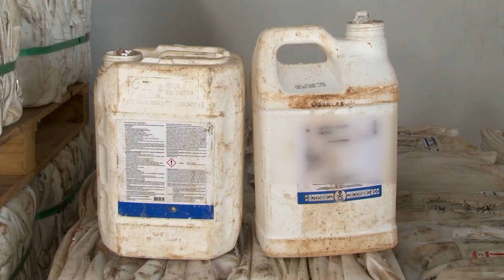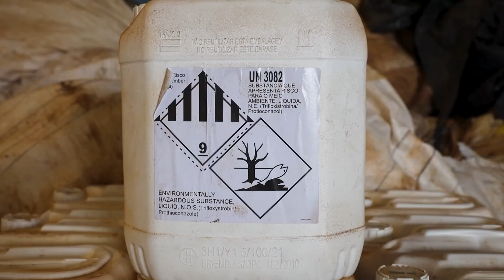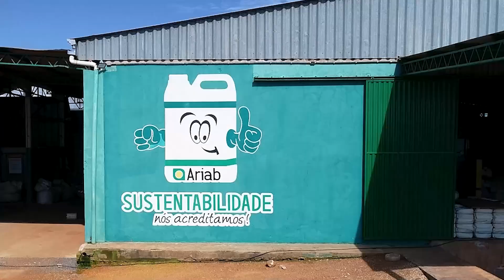ARIAB realiza campanha itinerante de recebimento de embalagens vazias de agrotóxicos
Produção: @balsasrural2462